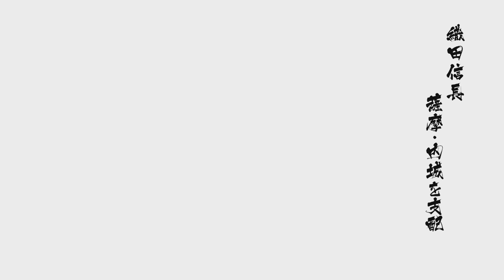Let's Play Sengoku Basara 4 Sumeragi (Nobunaga Oda - pt1) Stage: Satsuma: Inner Castle